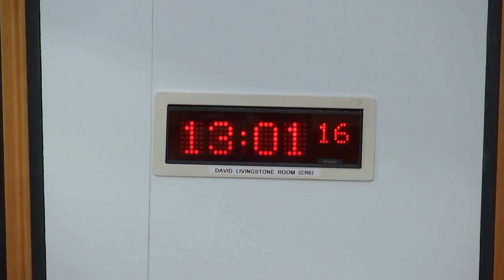Criminal Justice, Health and Social Justice Committees (Joint Meeting) - 2 November 2023